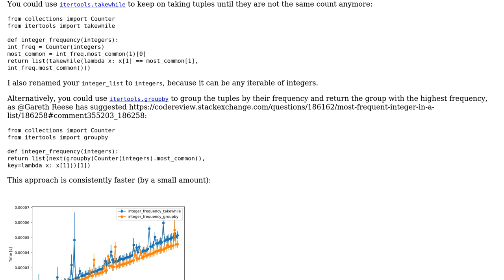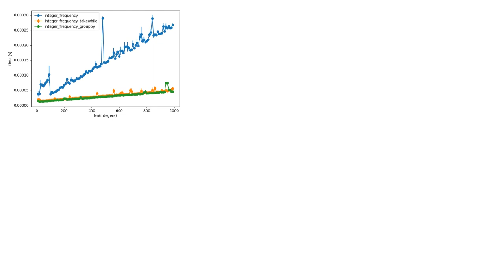Code Review: Most frequent integer in a list (2 Solutions!!)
Code Review: Most frequent integer in a list

With thanks & praise to God, and with thanks to the many people who have made this project possible! | Content (except music & images) licensed under CC BY-SA | Music | Images & others | With thanks to user Oscar Smith user Graipher user Anonymous3.1415 and the Stack Exchange Network Trademarks are property of their respective owners. You are responsible for your own actions.